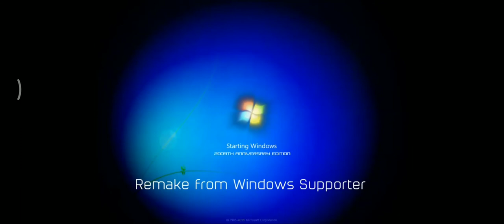Windows 7 2009th Anniversary Edition Startup Shutdown Sound - Remake from Windows Supporter